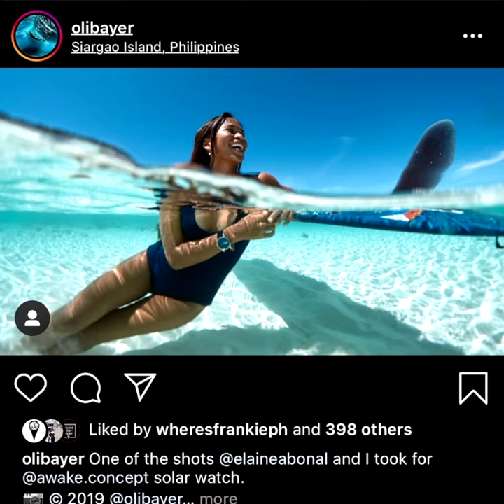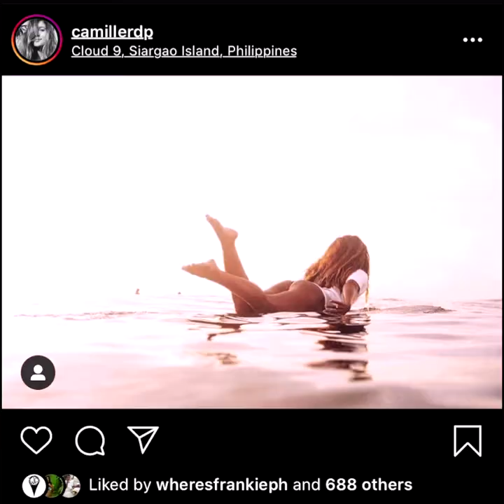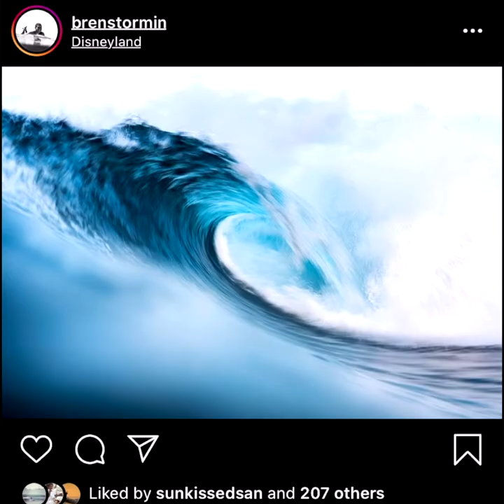Hang Five PH Surf Photographers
Hang 5 Surf photographers based in the Ph.
Hang 5 is a list of everything or anything related surf posted every Wednesday at 5PM